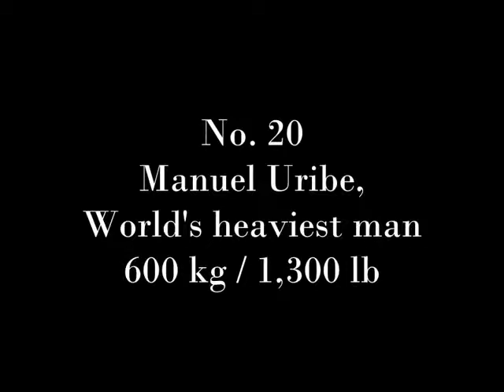20 Amazing Photos